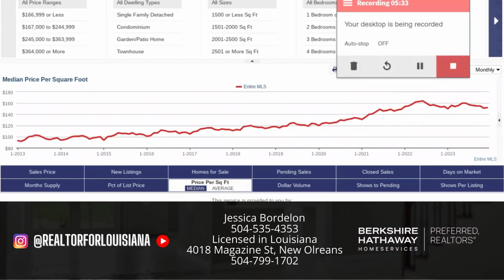New Orleans Real Estate Market Jan 2024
When will the real estate market stabilize in New Orleans? It already has! Here is a look at the past 10 years in real estate for the New Orleans and surrounding markets. Here's my 5 minute summary of what has happened and what the data suggests going into 2024.
Preferred REALTOR
Licensed in Louisiana
4018 Magazine St
New Orleans LA

If you like the videos, let's keep the sharing and caring going on
IG: @RealtorForLouisiana    Tiktok: @RealtorForLouisiana      FB: @RealtorForLouisiana      LinkedIn:  @Jessica Bordelon REALTOR
You can also catch my podcast on Spotify, Itunes, Anchor and Google Podcasts: Word of a Rebel

Mentor and Volunteer - An active partner with Pathways and CILI Internship Talent - Lending my skills to further the impact of both organizations and mentoring fellows year round.
I am a devoted advocate for financial growth and a sustainable community.

Buying or Selling a home in the New Orleans or Baton Rouge areas? What if you could have an expert on your side who understands the market, has years of experience in marketing that goes beyond the usual online methods, and is well-connected to various networks in the community?

That's just part of what informs my strategies for you.
I also bring my trusted network of experts in staging, photography, contractors, inspectors and more.
Every client feels informed and taken care of. I handle the details, you relax and enjoy the fruits.

Do you have any of these common client questions?
1. How much will I need for down payment on a house?
2. Is now a good time to buy a house?
3. What credit score do I need to buy a house?
4. Is it a good time to sell a house in Louisiana?
5. How much is my house worth?
6. Who is a great real estate agent in my area?
7. How much tax do you pay when you sell a house in Louisiana?
9.  How much are seller's closing costs in Louisiana?
10.  What to look for in a real estate agent?
11.  What are closing costs in real estate?
12.  How much are closing costs in Louisiana?

My Service Areas:
New Orleans - Baton Rouge - Slidell - Metairie - Kenner - Gonzales - Jefferson Parish
Algiers - Marrero - Gretna - Harvey - Westwego  - Denham Springs